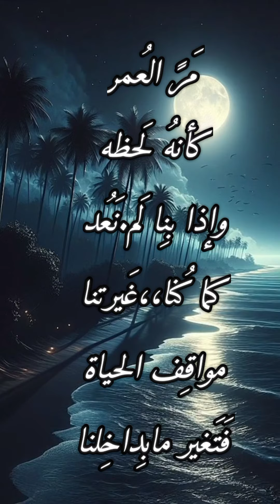١٠ يوليو ٢٠٢٤